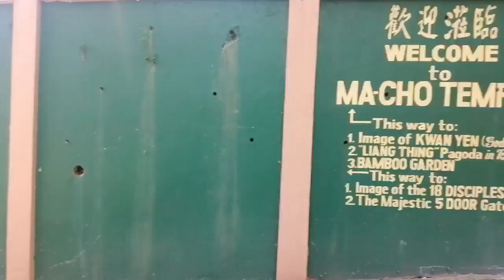San Fernando, La Union part 2 ( Travel vlog )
Hi its kirt jayson